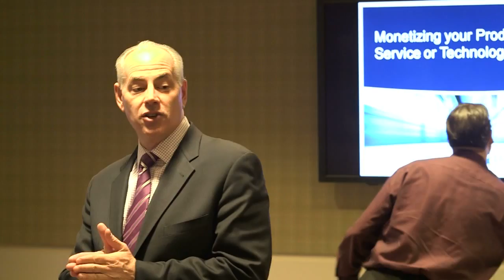Monetizing your Product, Service or Technology (March 10, 2014)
Presented by the Inventors Association of Manhattan
Hosted by Bruce Zutler

So you have a product ready for market entry?  Or you filed your provisional/non provisional application and/or received a patent, trademark or copyright registration- now what?  When and How do I start making money off my Product or IP?  Licensing is just one way and there are pitfalls and benefits all inventors, entrepreneurs, start ups or early stage companies must be aware of?  David Postolski will discuss these issues as well as the anatomy of a license agreement as will other ways to monetize and commercialize your IP including patent brokers, auctions, enforcement through litigation, non practicing entities, universities and private equity funds.

David Postolski is an intellectual property and patent attorney with Day Pitney's Patent Practice Group and their Trademark, Copyright, and Advertising Groups.  David specializes in assisting inventors, creators, start ups, entrepreneurs, early stage companies, and emerging companies with their U.S and International intellectual property strategy, protection, enforcement and monetization.  David remains very involved in the creation of New York state's first federally approved patent pro bono program in conjunction with Volunteer Lawyers for the Arts. David's leadership positions with the ABA Intellectual Property Law section has allowed him to be involved in exciting initiatives such as teaching K- graduate teachers how to incorporate intellectual property into nationwide classrooms across and be a frequent speaker and author on intellectual property issues surrounding reward and equity crowdfunding.